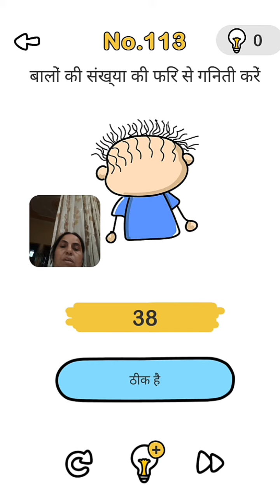ब्रेन आउट लेवल हिन्दी 113